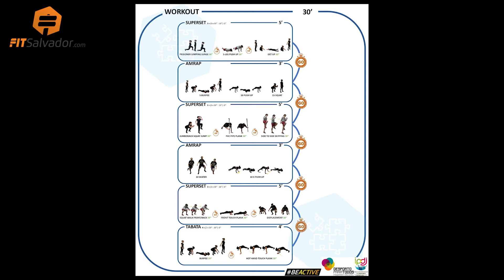Covid Home Workout FITSalvador 195